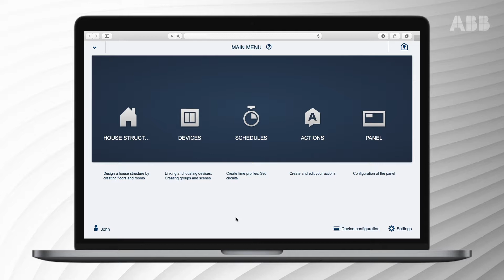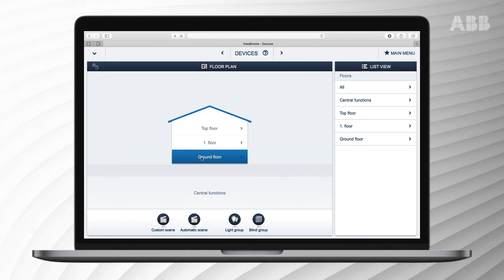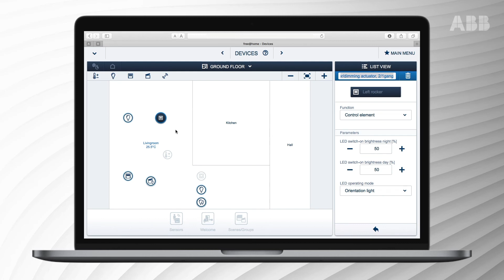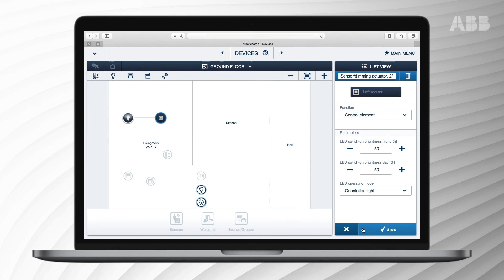How to change the function of a switch in ABB free@home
Smart home with ABB-free@home®. Making home automation easier than ever.